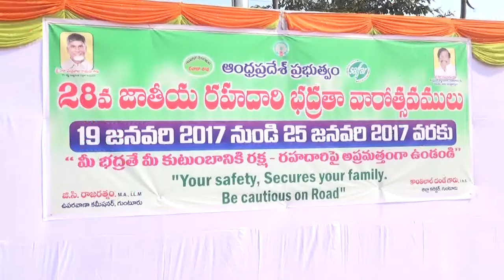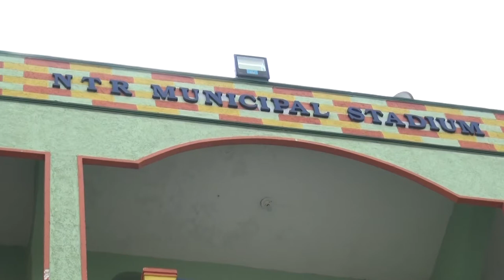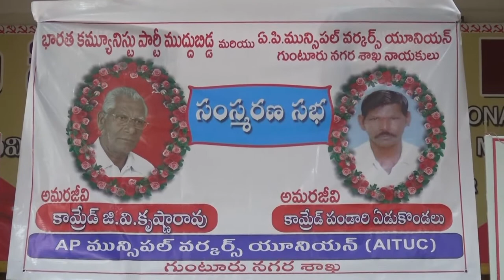syc news 19-01-2017